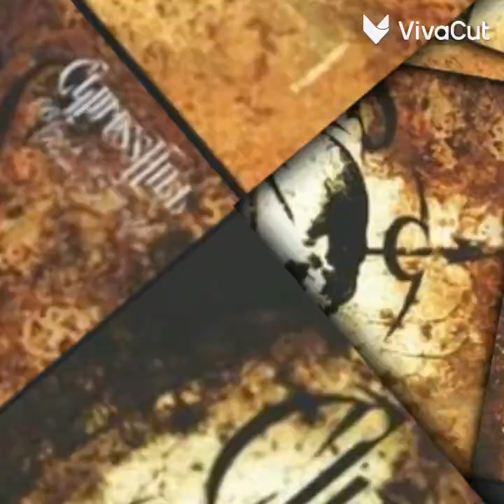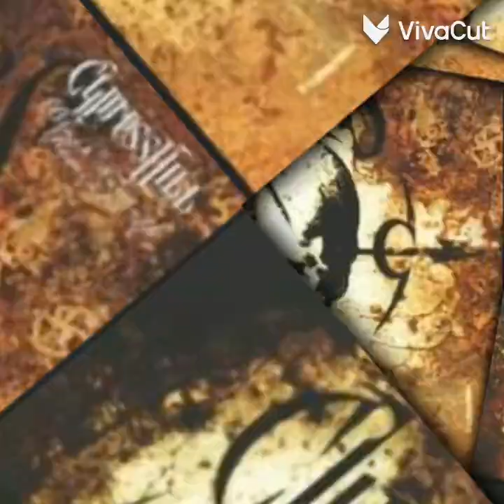Cypress Hill (The Last Assassin) 😎👍